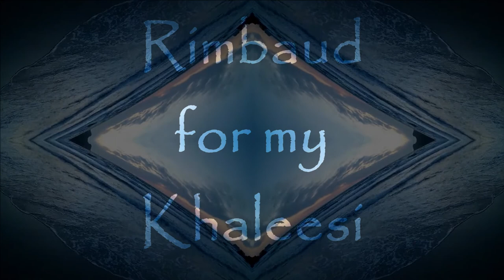Hector Zazou, John Cale, Rimbaud - First Evening (HD)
Her clothes were almost off;
Outside, a curious tree
Beat a branch at the window
To see what it could see

Perched on my enormous easy chair
Half nude, she clasped her hands
Her feet trembled on the floor
As soft as they could be

I watched as a ray of pale light
Trapped in the tree outside
Danced from her mouth
To her breast, like a fly on a flower

I kissed her delicate ankles
She had a soft, brusque laugh
That broke into shining crystals -
A pretty little laugh

Her feet ducked under her chemise;
'Will you please stop it!…'
But I laughed at her cries -
I knew she really liked it

Her eyes trembled beneath my lips;
They closed at my touch
Her head went back; she cried:
'Oh, really! That's too much!

'My dear, I'm warning you…'
I stopped her protest with a kiss
And she laughed, low -
A laugh that wanted more than this…

JEAN NICOLAS ARTHUR RIMBAUD was a French poet who is known for his influence on modern literature and arts, which prefigured surrealism. Born in Charleville-Mézières, he started writing at a very young age and was a prodigious student, but abandoned his formal education in his teenage years to run away from home amidst the Franco-Prussian War.[3] After running away, during his late adolescence and early adulthood, he began the bulk of his literary output, but completely stopped writing at the age of 21, after assembling one of his major works, Illuminations
HECTOR ZAZOU was a prolific French composer and record producer who worked with, produced, and collaborated with an international array of recording artists. He worked on his own and other artists' albums, including Sandy Dillon, Mimi Goese, Barbara Gogan, Sevara Nazarkhan, Carlos Núñez, Italian group PGR, Anne Grete Preus, Laurence Revey, and Sainkho since 1976
Pictures by me. (Mallorca, Berzona)